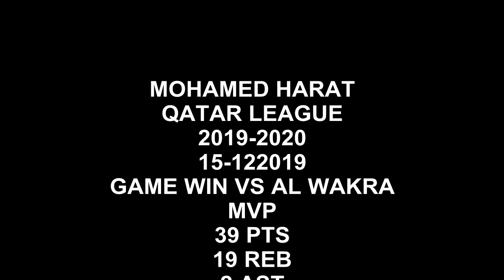MOHAMED HARAT HIGHTLIGHT VS WAKRAH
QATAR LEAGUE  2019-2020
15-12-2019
39 PTS
19 REB
2AST
5 STL
3 BLK
54 EFF